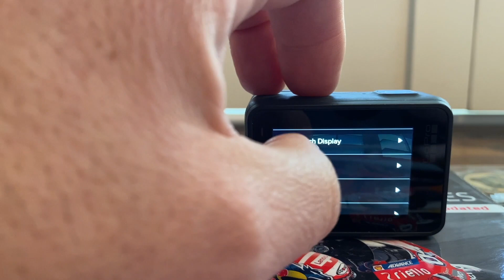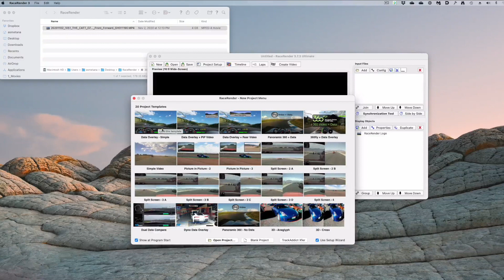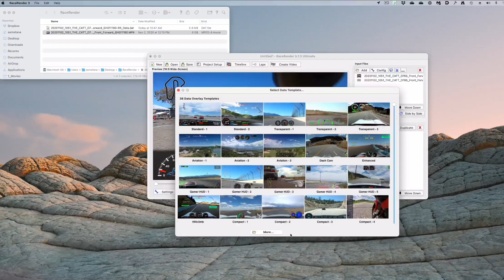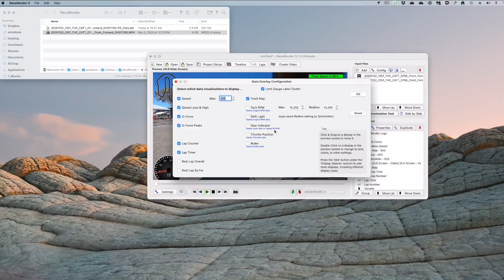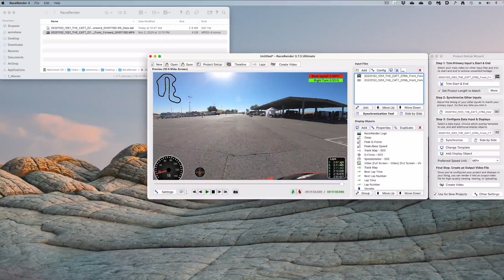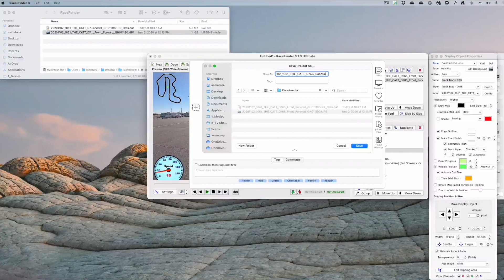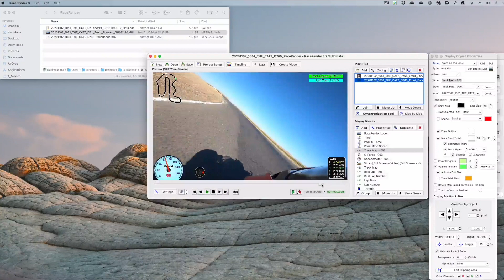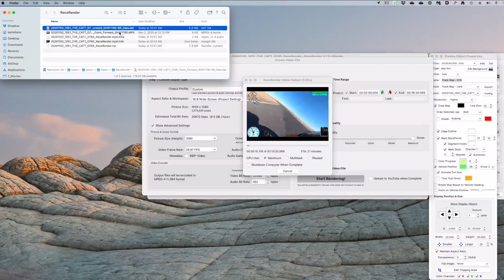20201222 RaceRender GoPro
Using a GoPro Hero 5+ Black edition with GPS enabled with RaceRender to make an inexpensive lap timer with telemetry data.  Works for auto/car, motorcycle, kart, etc.
I've used GoPro Hero 5 through 7 (black editions) successfully.  I tried an 8 but the GPS signal was quite weak.  I have not tried a 9.
I recommend setting the date and time from your Bluetooth connected phone via the GoPro app before recording for the day.
I typically use a resolution of 1080p with 60fps.  This is a reasonable balance of file size and resolution that's usually adequate for post-ride review.
Enabling GPS on the cameras will consume a lot of battery, I typically get 2, maybe 3 full 20 minute sessions before needing to swap batteries.
I turn the camera(s) on about 5 minutes before I ride in my session, this allows the GPS adequate time to obtain signal from the satellites.
While this is not a substitute for a proper dedicated lap timer or data logger, it is a cost-effective way to capture lap times and basic telemetry data if you already have a GoPro.